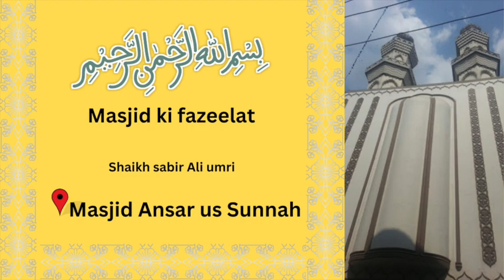Masjid ki fazeelat | Shaikh sabir Ali umri